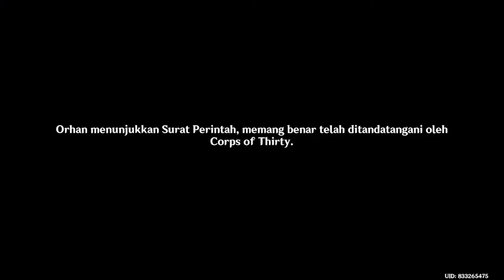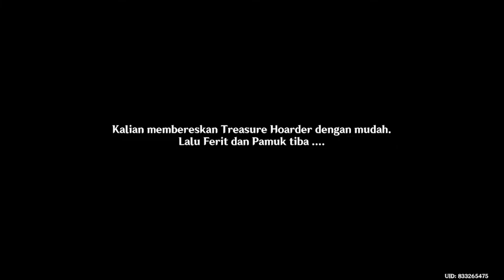Pertemuan Singkat Dengan Burung Langka !! Sumeru | Genshin Impact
Buat kali ini Emon mau kasih tahu kalian nih Bagaimana cara menyelesaikan Quest Dunia "Pertemuan Singkat Dengan Burung Langka" di Sumeru , Banyak Banget Primogemnya..!!.
Langsung tonton aja ampe selesai ya...